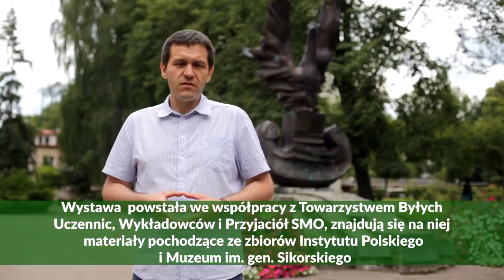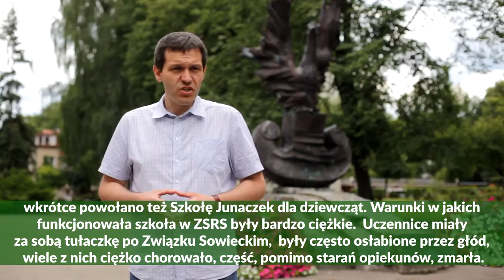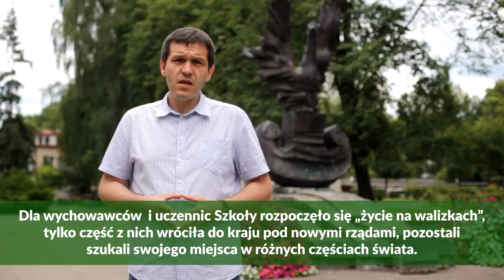Wystawa "Szkoła Młodszych Ochotniczek 1942-1948"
O wystawie plenerowej "Szkoła Młodszych Ochotniczek 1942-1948", którą ze względu na stan epidemii będzie można zobaczyć dopiero w drugiej połowie roku 2020 opowiada autor Krzysztof Kukliński.
Realizacja filmu: Szczepan Skibicki, Krzysztof Kukliński